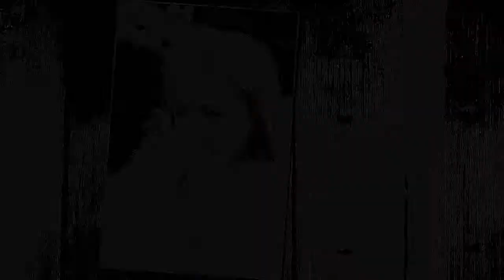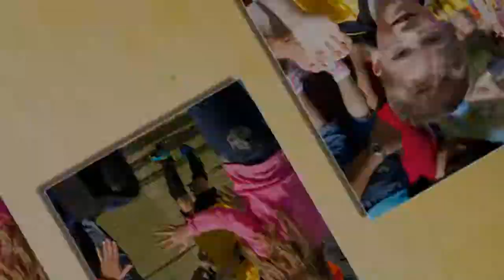BASC U7 Tigers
BASC youth soccer U7 Tigers